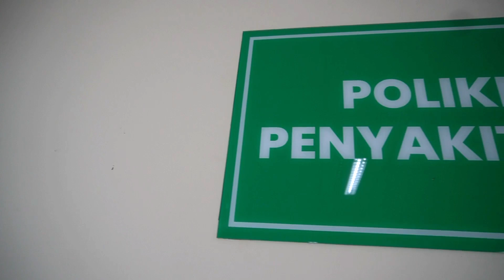Dopokan Putri Domas " Hepatitis " - RSUD Banyumas